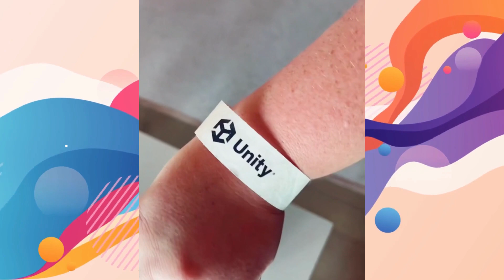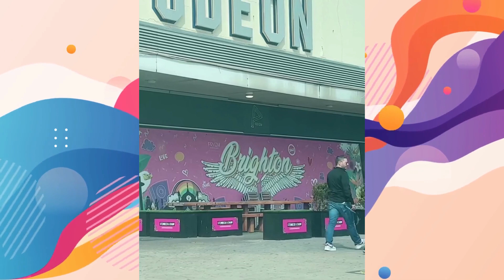Develop: Brighton 2023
Come with me on my annual pilgrimage to Develop Conference. It's one of my favourite events of the year for meeting with industry and other Devs.